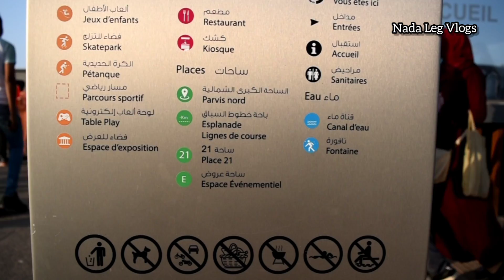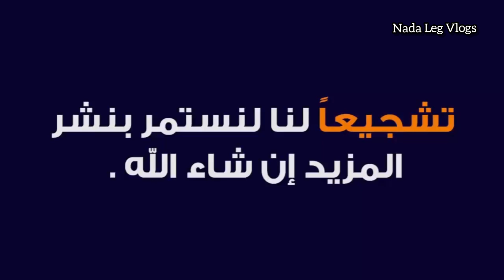زيارتي لحديقة أنفا بارك Anfa Park الجديدة بالدار البيضاء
Anfa park
منتزه أنفا بارك